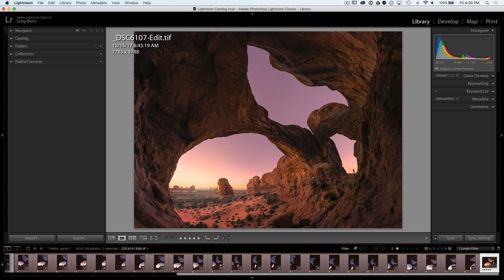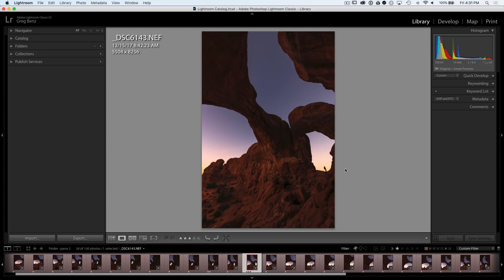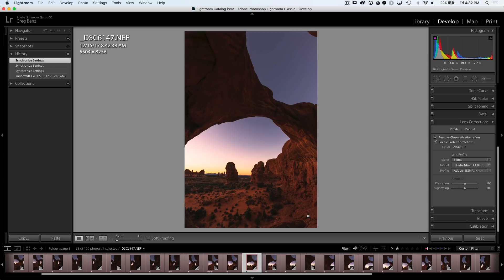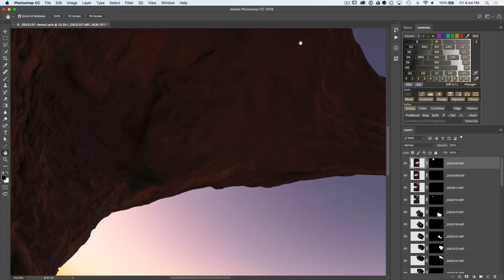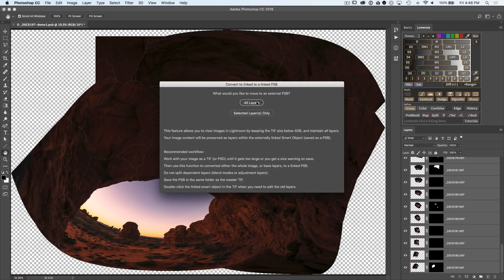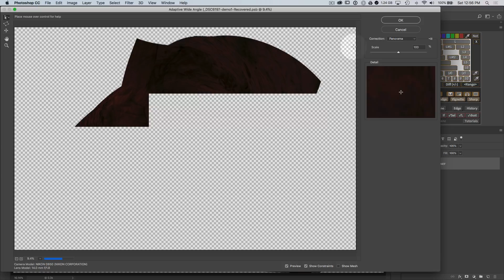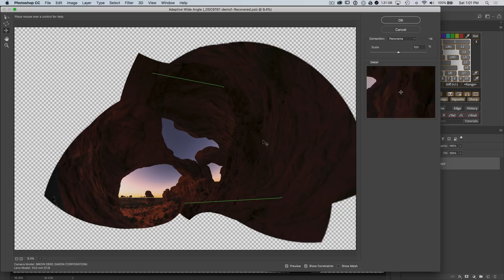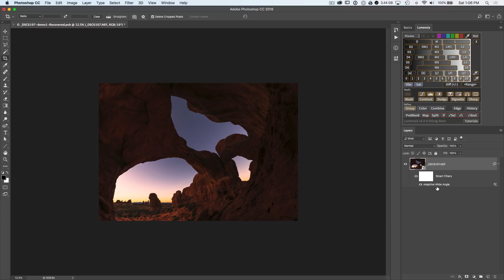How to Create a Super Wide Angle Panorama in Photoshop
I love shooting with a 14mm wide-angle lens. It allows for some breathtaking compositions. While it is very wide, there are occasions when you need something much wider. A 12mm or fisheye lens may be wide enough to deal with such situations, maybe not (especially after correcting for distortion). Which is why a wide-angle panorama can create images you might not be able to get with any other lens.

In this tutorial, learn how to create a super-wide panorama in Photoshop, and correct distortion with the Adaptive Wide Angle filter.